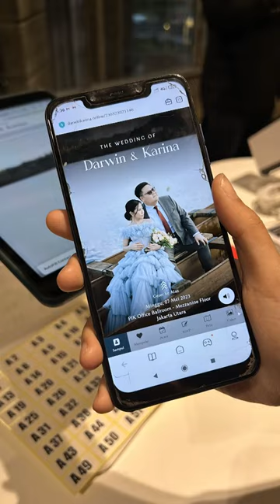Vio Darwin & Karina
Wedding Video Invitation Online
Undangan Online Pernikahan